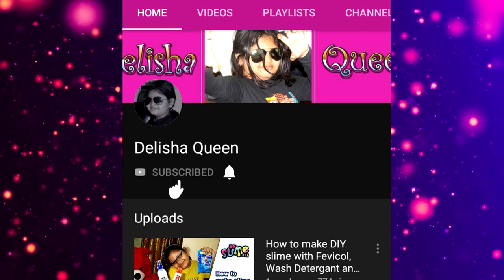Slime kaise banate hain || Fevicol Slime, easy slime || how to make slime 🔥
1. slime kaise banate hain
2. fevicol slime
3. easy slime
4. slime kaise banate hai
5. slime banane ka tarika
6. slime kaise bante hai
7. slime kaise banate hain in hindi
8. colgate slime
9. slime bananeka sabse easy tarika
10. how to make slime

Slime banate kaise hain? Waise to bahut saare tarika hai slime banane ke liye par aj main aap logo ko sabse easy tarika batane wali hu.

🔥🔥🔥 Dosto Yeh meri channel sab kids aur unke parents ke liye hai jo jankari lena chahte hai toys ya slime ke bare mein.

✓✓ Is Video Ko Aag 🔥 Ki Tarh fhela do 🔥🔥